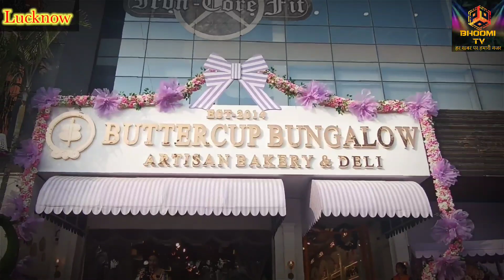Gomti Nagar में Open हुआ BUTTERCUP डिप्टी सीएम बृजेश पाठक भी मौजूद